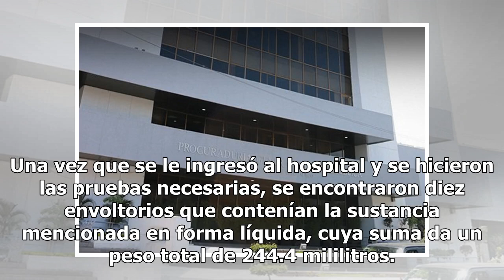En Jalisco sentencian a mujer por introducir cocaína al país, dentro de su cuerpo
Julia Adriana ‘N’ fue sentenciada a siete años y seis meses de prisión por introducir clorhidrato de cocaína en el interior de su cuerpo al país, así lo informó la Procuraduría General de la República (PGR), por medio de su delegación estatal en Jalisco. A través de un comunicado, la PGR informó que...